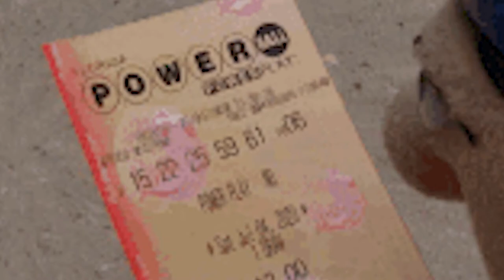LA RECETTE DU STOMP (Valorant, League of Legends) - TARMAC ONLINE SESSIONS #2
C'était la boucherie sur Valorant et League of Legends pendant les Tarmac Online Sessions 🤦‍♀️

LUTTI et ADZ ont assisté à un festival de stomps durant le tournoi. Des équipes se sont fait manger, des trickshots ont été placés, et une bonne recette salée a été préparée 🍰

💾 Montage : Victor Rahman

➡ Les Tarmac Online Sessions, série de tournois en ligne gratuits sur différents jeux, ont commencé ce 21 novembre 2020 !

Intéressé·e ? Tu peux t'inscrire gratuitement à l'un de nos tournois